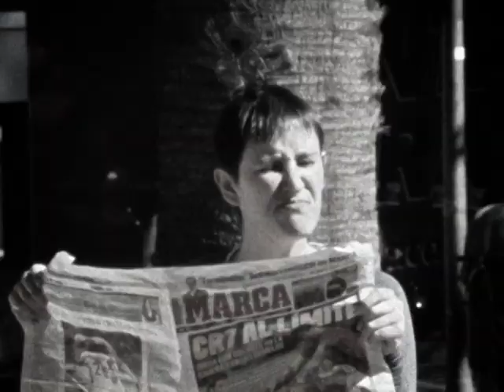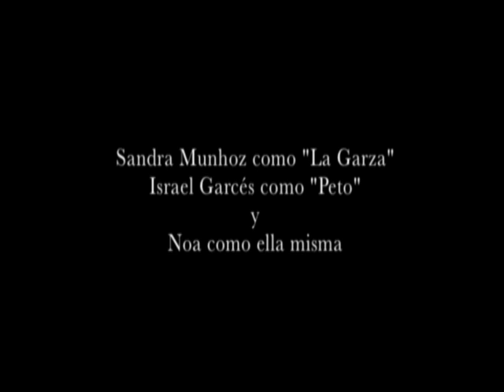La gran K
The Macuto Collective
Direccion Eduardo Chibas
Con Sandra Aurora (Kokoro) y Isra Garces (Ra Garces)